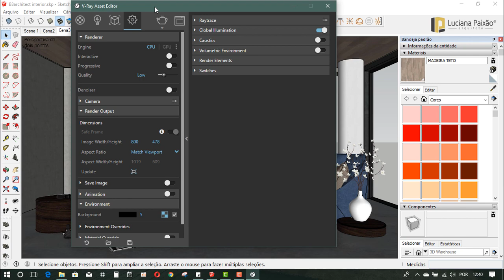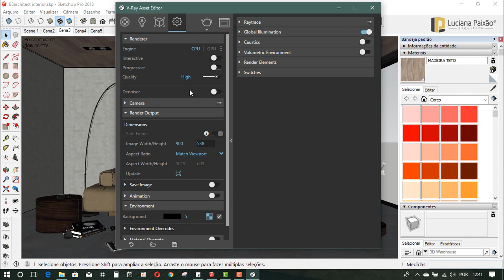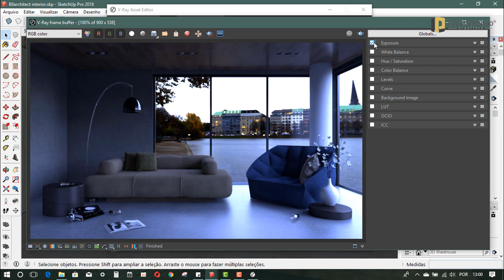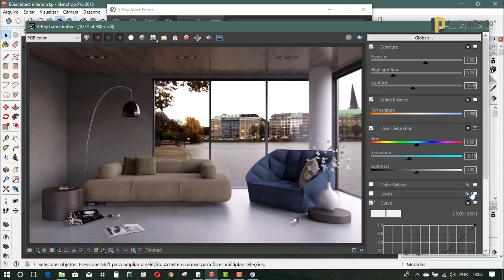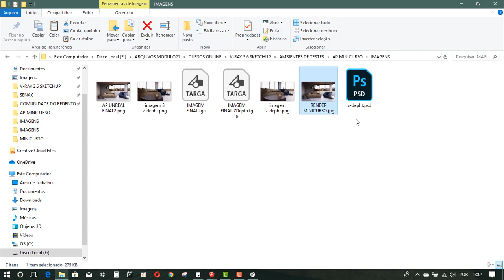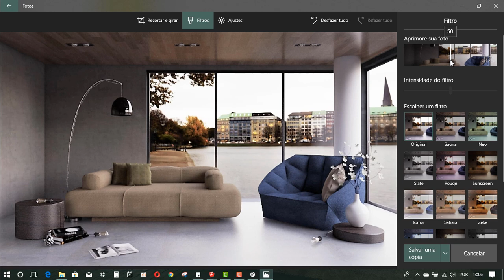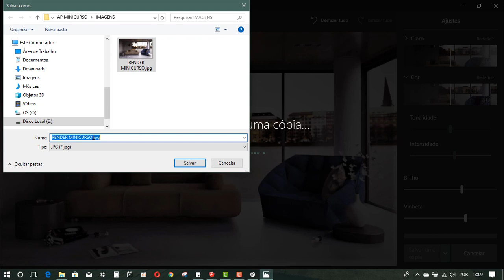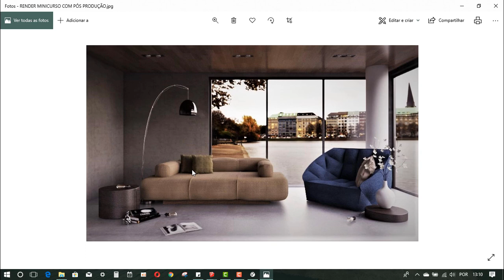Curso grátis de V-Ray para Sketchup - Aula 02: Ajustes de materiais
Nesta aula vamos trabalhar com os materiais já inseridos no Sketchup e trataremos os reflexos e bump de alguns materiais para trazer maior realismo nas suas cenas.

MASTER ARQUITETO

DOWNLOADS GRÁTIS